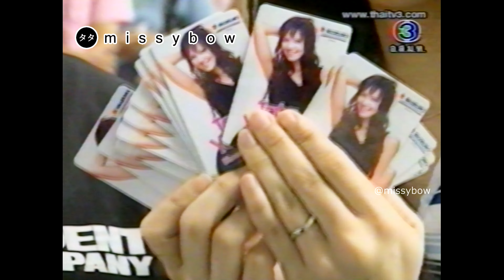TATA Young - บรรยากาศการขายบัตรคอนเสิร์ต Tata Young Dhoom Dhoom Tour วันแรก [News] | ปี 2548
ภาพบรรยากาศการขายบัตรคอนเสิร์ต Tata Young Dhoom Dhoom Tour วันแรก
คอนเสิร์ต Suzuki Life is Action presents TATA Young Dhoom Dhoom Tour
คอนเสิร์ตอัลบั้มเพลงสากลเต็มรูปแบบครั้งแรกในประเทศไทยของ “ทาทา ยัง”

เปิดจองบัตรรอบแรก วันเสาร์ที่ 11 มิถุนายน 2548
คอนเสิร์ตจัดขึ้นในวันเสาร์ที่ 16 กรกฎาคม 2548
และวันอาทิตย์ที่ 17 กรกฎาคม 2548
ณ อิมแพค อารีน่า เมืองทองธานี

ออกอากาศทางรายการ Show Time by ศศิธร ช่อง 9 และสีสันบันเทิง ช่อง 3